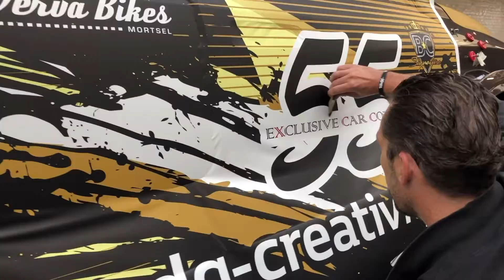TOP 5 meest bekeken Wraps of the week van 2020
Welkom in onze top 5 van meest bekeken Wraps of the Week video's van 2020!

Had jij dit verwacht?
Kijk mee!